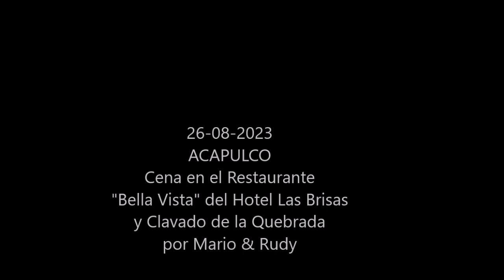25-08-2023 - Acapulco - Cena en el Restaurante "Bella Vista" y Espectaculo de La Quebrada por Mario